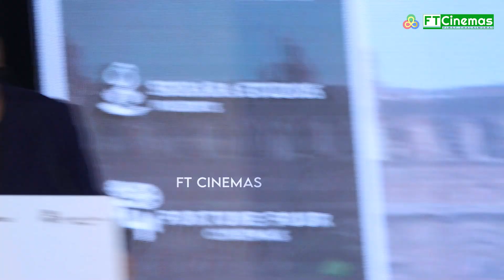நம்ம எல்லாரின் வாழ்க்கையில ஒரு Bhaskar இருப்பான்! 😎 | Ramki's Speech